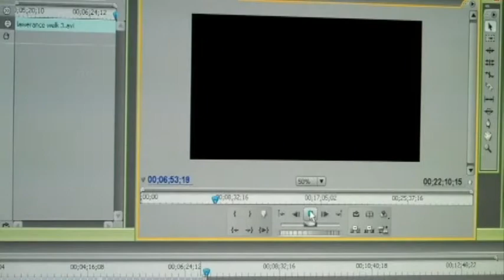IRA THE TRAVELER